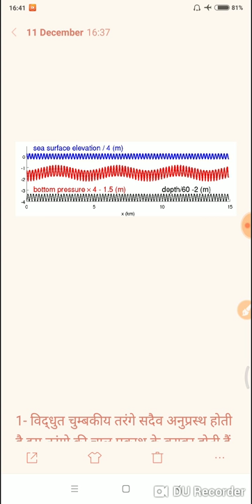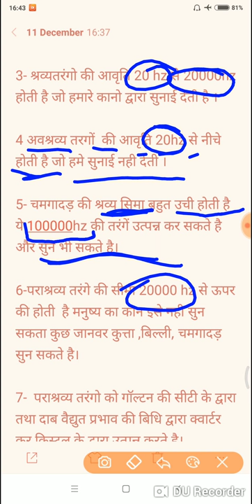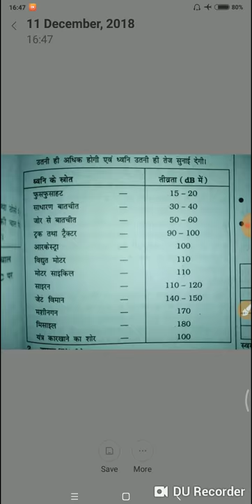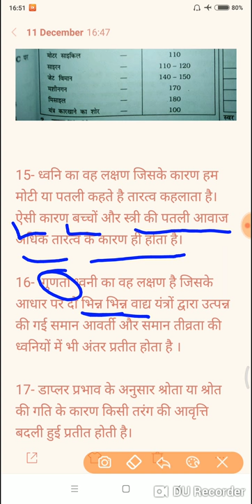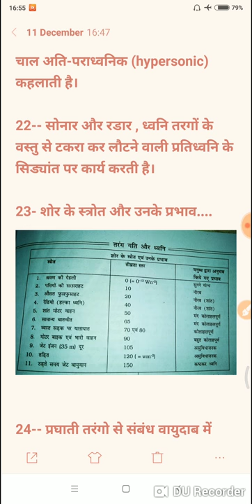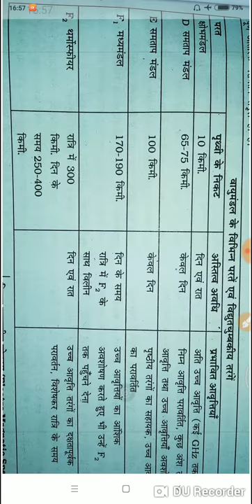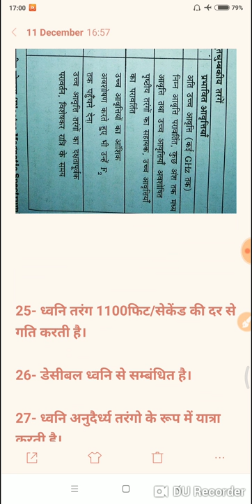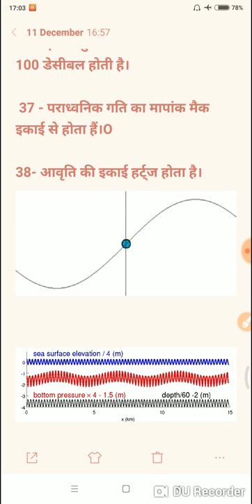ध्वनि और तरंग भाग 1 dhavni aur tarng ( UPP, SSC, VDO,ALL COMPLETION EXAM) LAKSHYA YOU